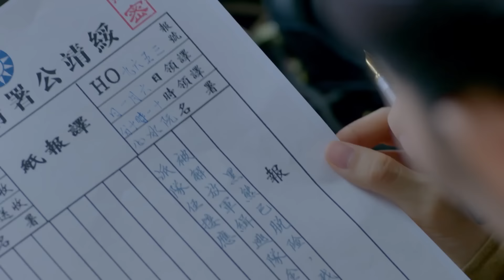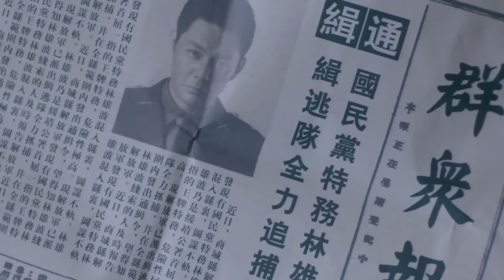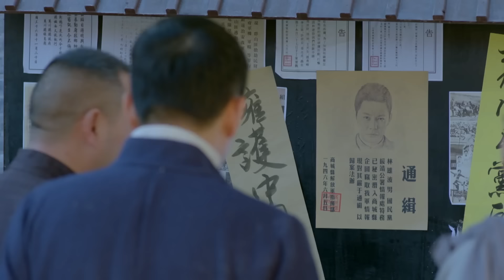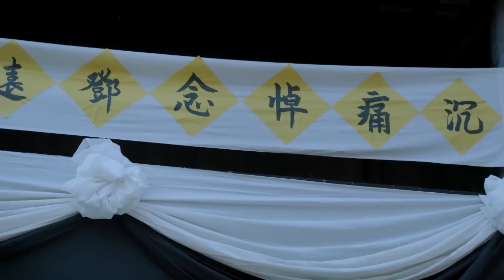【好看抗日谍战剧】谍影密电 03 | 傅程鹏冒名顶替国共特务，三重身份伪装潜伏，只身一人从中斡旋，用假象迷惑敌人传递情报能否成功（《王牌部队》傅程鹏、《黑白禁区》侯梦莎）— 2022最新电视剧